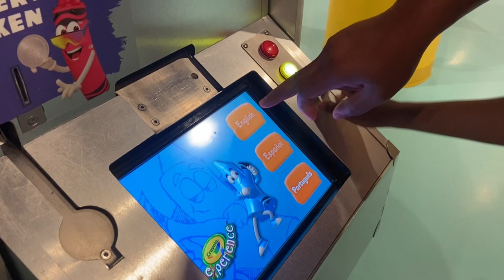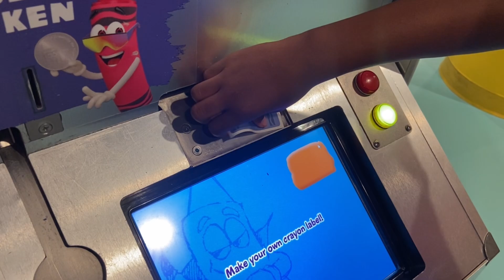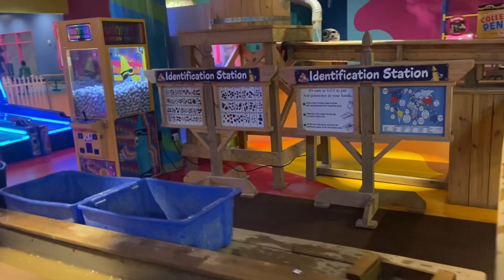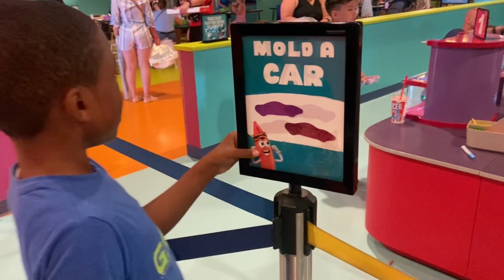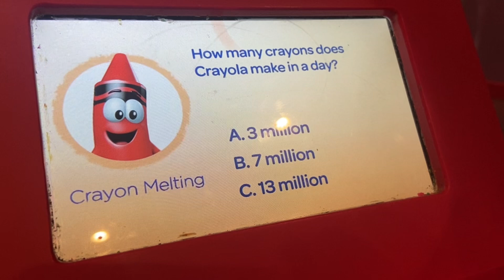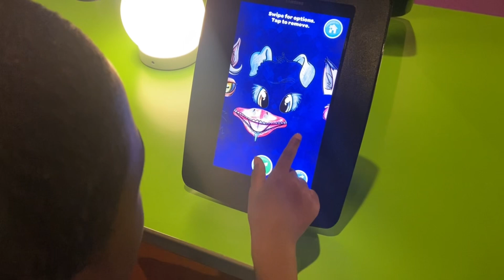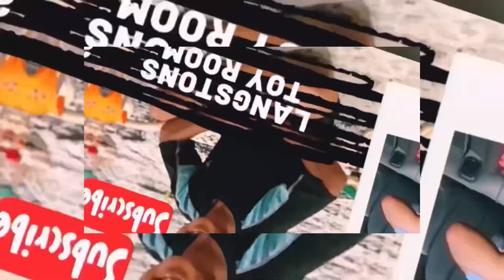Langston visits the Crayola Experience in Orlando!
Today is another adventure with Langston and The Crayola Experience in Orlando! Join us in play time as we explore creating crayons, and painting and more!

🎥 Created by Bacote Art, LLC, VidStory, InShot, and Canva